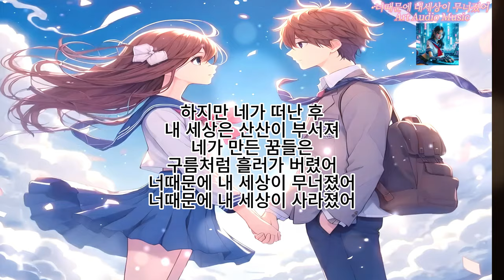4K-[Ai작곡 | Ai음악 | Ai노래] 너때문에 내세상이 무너졌어 (감성적인 발라드)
"이미지 Created with Copilot"

"비디오 Created with pixverseai"